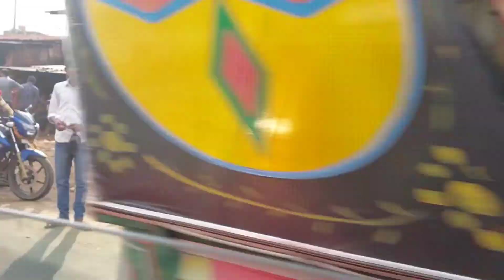ദേവ്ഗർ മാർക്കറ്റ് മലയാളം വ്ലോഗ്